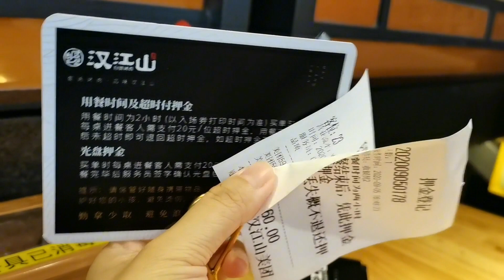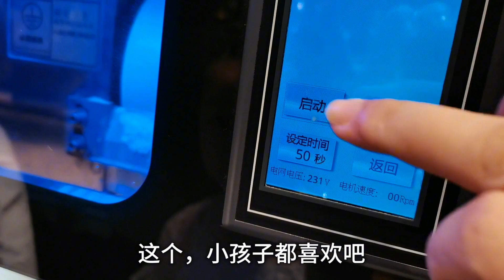武汉89元自助餐，肉食者天堂，还有酒喝，划算吗？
【雯婕的小幸运】武汉89元自助餐，肉食者天堂，还有酒喝，划算吗？